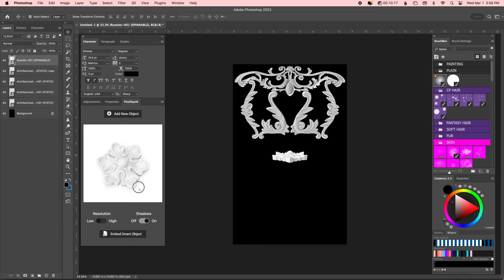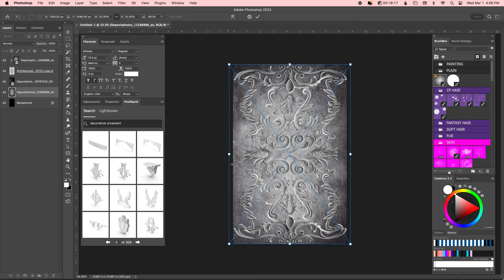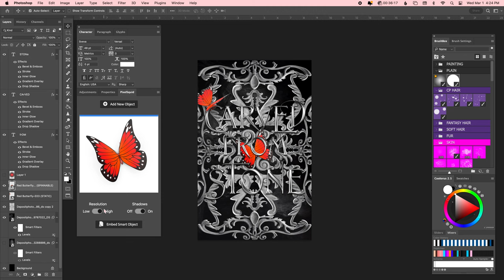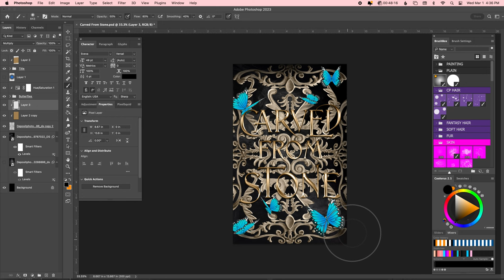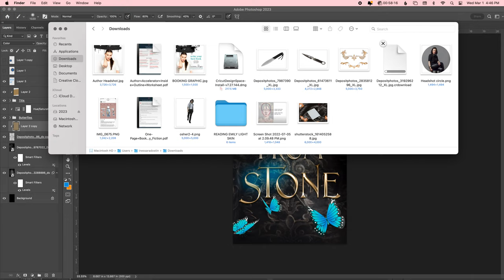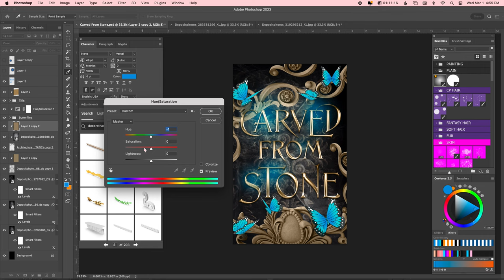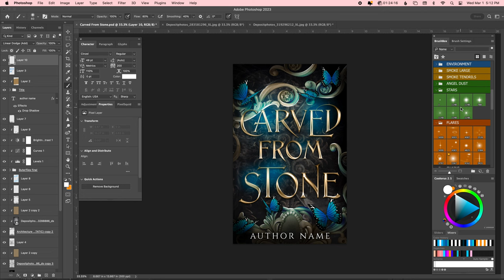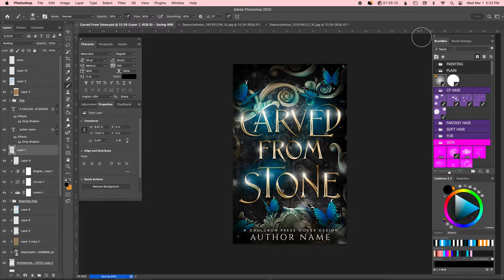Photoshop Speed Art // Typography Book Cover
Follow along with me in a Photoshop speed art to design this typography premade book cover.

In this video, I am using a 3d model body designed in DAZ3D, stock images, photo compositing techniques, and overpainting.

Photoshop project setting: 2600px x 4160px

// DESIGN PROGRAMS I USE:
Adobe Photoshop
Adobe Illustrator
Adobe Premiere
Adobe After Effects
Adobe InDesign
Daz3d
Blender

// MY DESK SETUP:
MAIN COMPUTER (upgraded RAM)
DRAWING TABLET
STUDIO MICROPHONE
CAMERA MICROPHONE
SOCIAL TRIPOD
LIGHT BAR